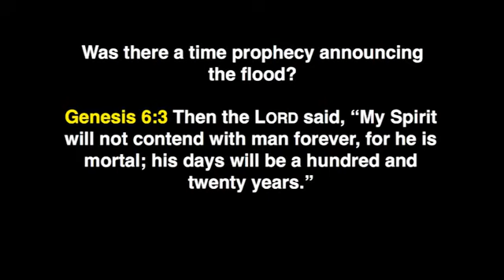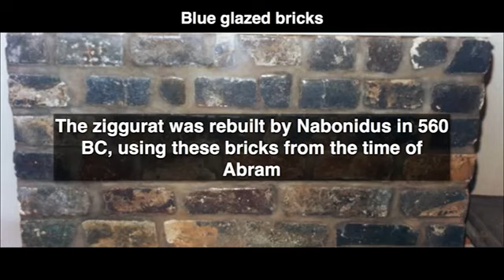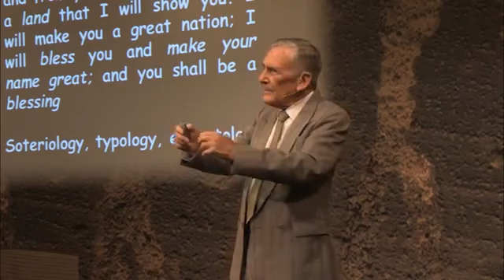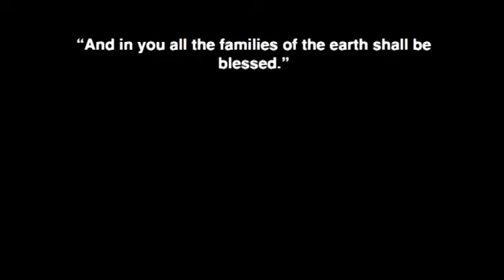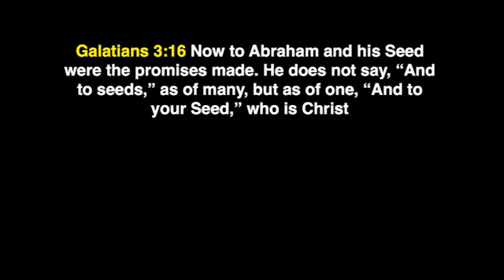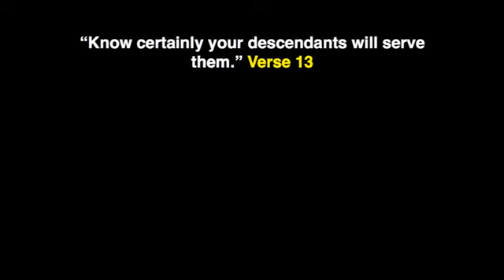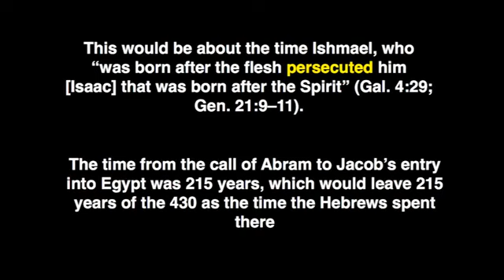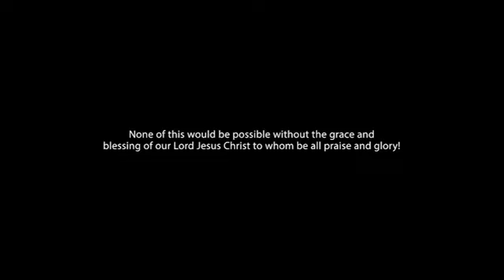8001 Israel Before the Exodus The Exodus Francois DuPlessis Low